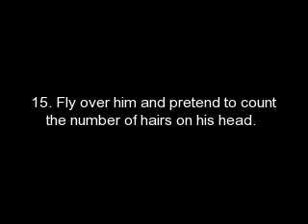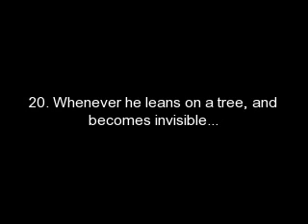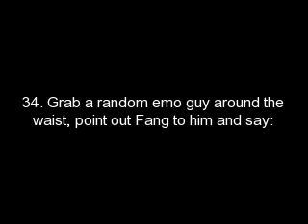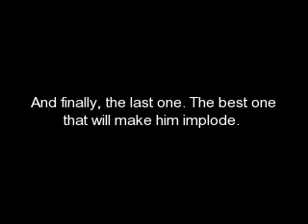50 Ways To Annoy Fang From Maximum Ride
This is just some random stuff I came up with at midnight one day. Hope you enjoy it!

Just because you clicked "More" you get a special bonus one! This one got edited simply because I ran out of room.

51. Dye everything he owns pink. Everything.